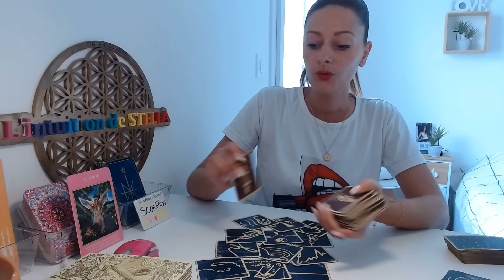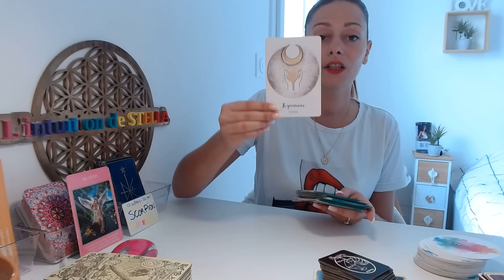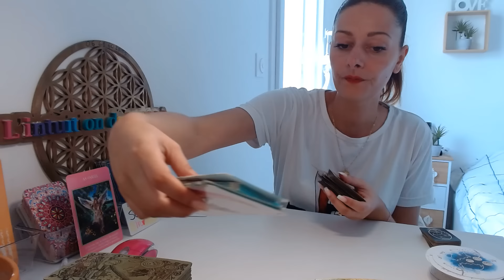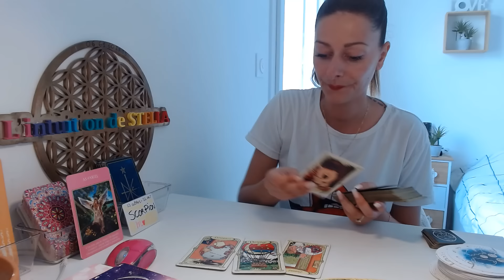✨ ♏️ SCORPION horoscope novembre 2024 | tirage général , professionnel , sentimental + BOL TIBETAIN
Si vous souhaiter vous procurer la méditation spécial LACHEZ PRISE, voici le lien ci-dessous sur mon site internet :

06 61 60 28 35

Stella😊✨🙏🏼